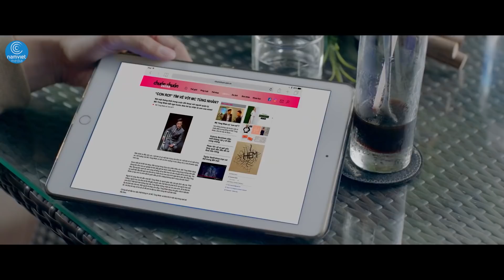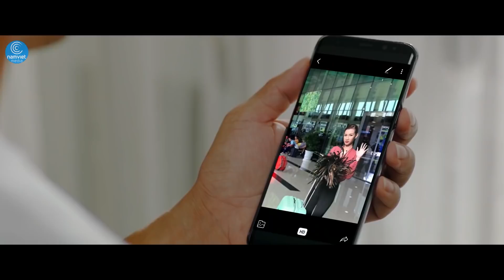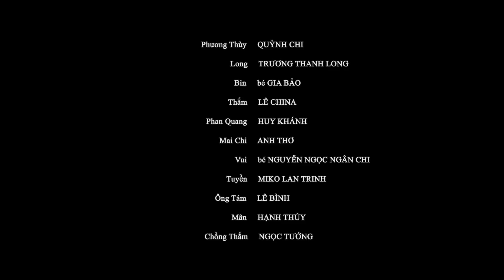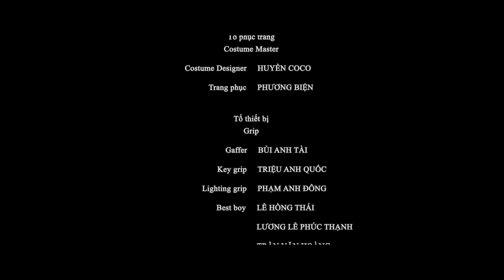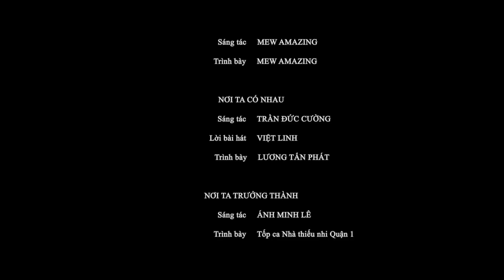Phim Người Tình Của Cha FULL HD - Phim Tình Cảm